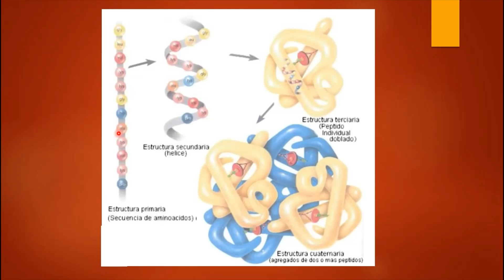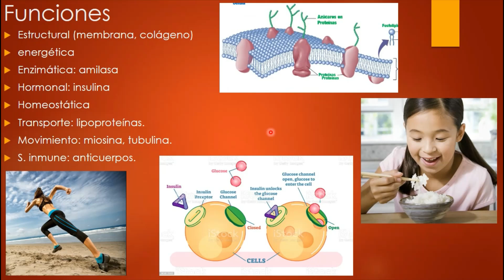Propiedades físicas y químicas de las proteínas